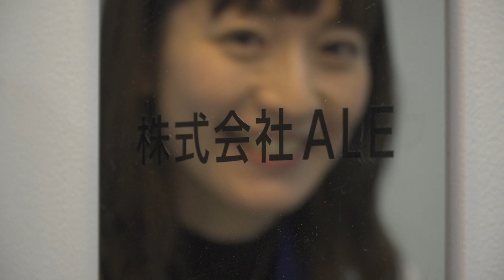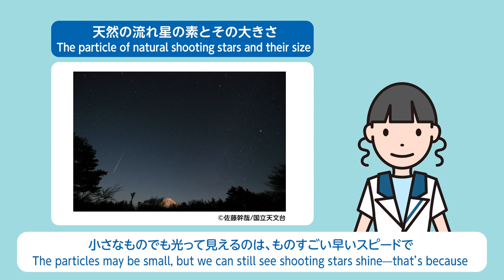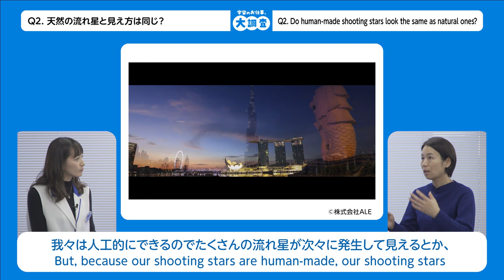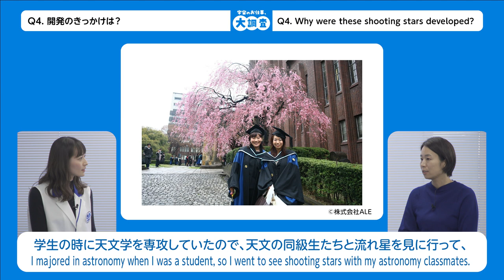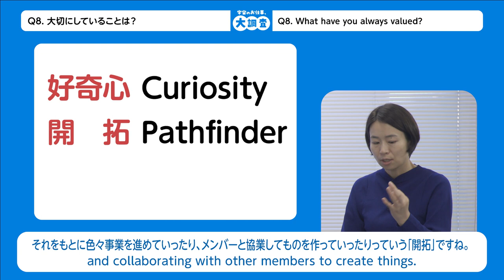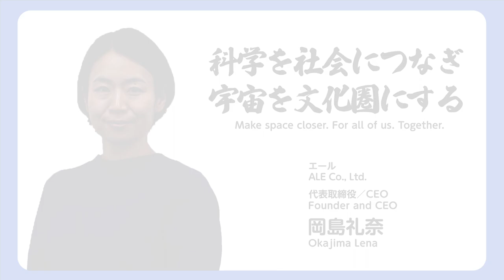#4 Thinking, “How to enjoy space?”｜Amazing Space Jobs Revealed!!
【This video is part of a series looking at space-related work.】
When you hear the phrase “space job,” what comes to mind? Many of you would think of researchers investigating space, astronauts, engineers developing artificial satellites - people like that. But recently, many new jobs to do with space have appeared. They include people working to keep space clean and think "how to enjoy space".
In this movie series, you will come face to face with people who are working with space! They were asked what kind of work they do, how it relates to our lives here on Earth, and what kind of future they would like to see.

‹Cast›
Okajima Lena（ALE Co., Ltd.）
Nakajima Tomo（Miraikan - The National Museum of Emerging Science and Innovation）

‹Chapter›
0:00　Opening
0:56　Profile of the interviewee
1:00　Q1. How do you make shooting stars?
1:32　Interpretation; The particle of natural shooting stars and their size
1:52　Q2. Do human-made shooting stars look the same as natural ones?
2:41　Q3. How long are the shooting stars visible?
2:59　Interpretation; Practice to make a wish upon a shooting star?!
3:22　Q4. Why were these shooting stars developed?
4:45　Q5. What other purposes do human-made shooting stars have?
5:52　Q6. Do we understand the mechanisms behind climate change?
6:13　Q7. What do we need to be careful about in space utilization?
6:59　Q8. What have you always valued?
7:38　Q9. What is the future as you see it?

Planning and Production: Miraikan - The National Museum of Emerging Science and Innovation
Filming and Editing: Ney-Anton G.K.